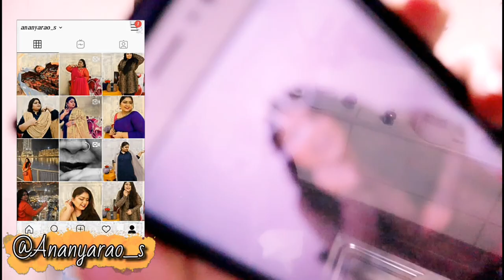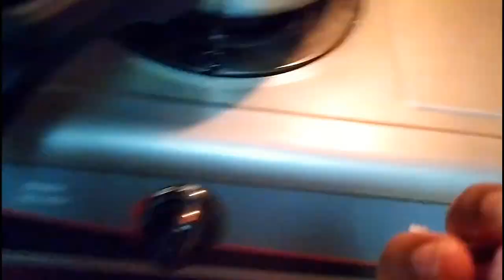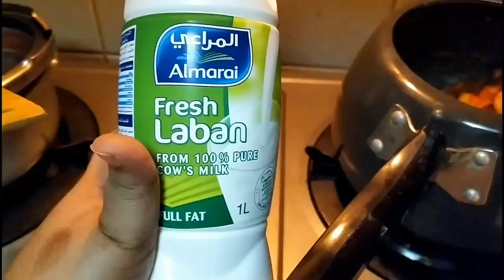What I Cook In A Day || What I Eat In A Day || Pasta, Upma Rotti, Soya Pulao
Watch the entire video and enjoy it. ❤

OUTFIT: Shein
LIPSTICK : Maybelline

EQUIPMENT:
1. CAMERA: CANON EOS M50
2. TRIPOD: AmazonBasics 50-Inch Lightweight Tripod

Thank you so much for the support loves. I hope it continues.
This means the world to me.

With Love ❤❤❤
Ananya Rao